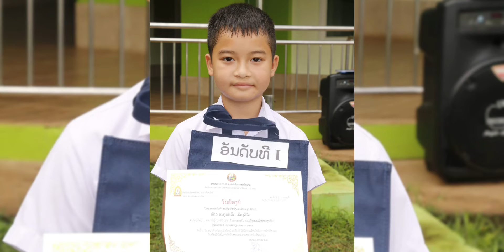ມອບຂອງຂວັນໃຫ້ນັກຮຽນຜູ້ທີ່ຮຽນດີ-ຮຽນເກັ່ງ ແລະ ດີເດັ່ນປະຈຳເດືອນ 4